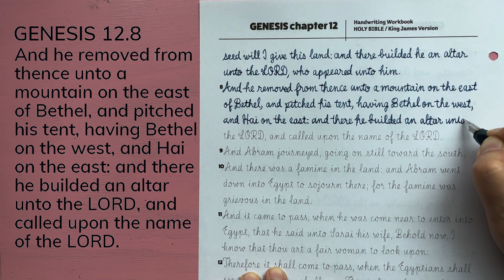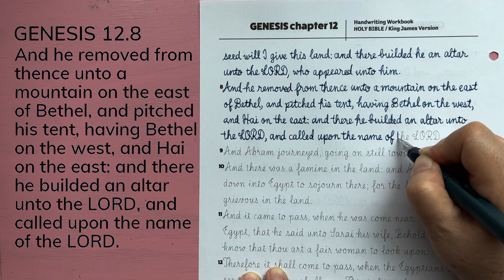12.8 GENESIS cursive handwriting / Holy Bible / KJV